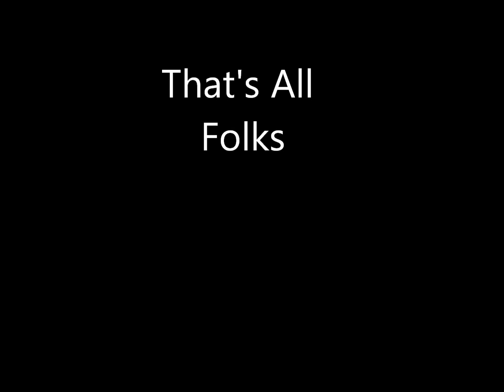VL Viima II (VI-3) OH-VIG @ EFFO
VL Viima II (VI-3)  OH-VIG visited at  Forssan airfield 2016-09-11.